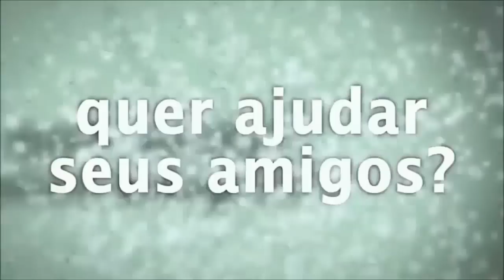Largar o emprego para trabalhar na internet? Verdades que quase ninguém te conta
Largar o emprego para trabalhar na internet? Dá para trabalhar em casa e ganhar dinheiro?

Neste vídeo de hoje eu falei porque você não deve largar seu emprego para trabalhar pela internet, e porque você deve tomar cuidado com promessas de ganhar dinheiro rápido e fácil.

Muitos afiliados acham que basta simplesmente escolher qualquer produto ou serviço e pronto, já pode sair divulgando no Facebook, mas não é bem assim, sem as estratégias corretas para escolher um produto você não vai conseguir ter resultados sólidos e escaláveis.

Ter um negócio online é algo que muitas pessoas desejam, porém nem todos estão dispostos a aplicar aquilo que é necessário para se conseguir isso, mesmo que estas tarefas sejam fáceis e rápidas, mas fazem muita diferença quando falamos em resultados pela internet.

O trabalho em casa precisa ser algo realmente prazeroso ao invés de cansativo, senão seria melhor ficar no mercado tradicional não é mesmo?